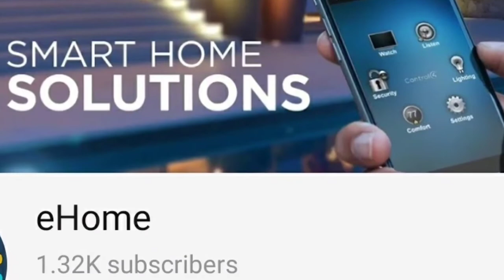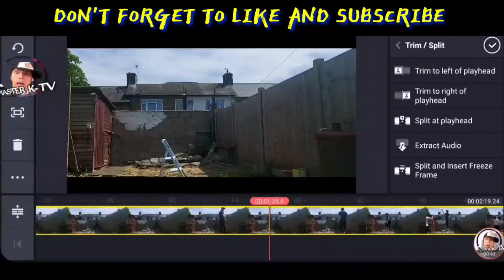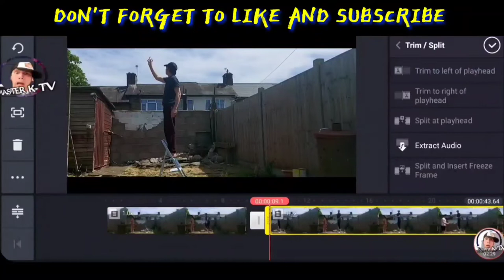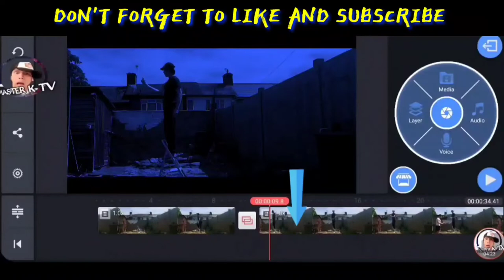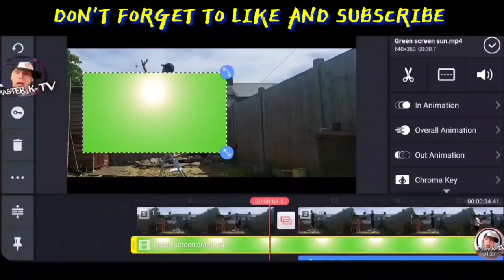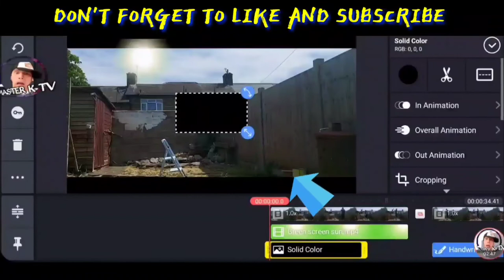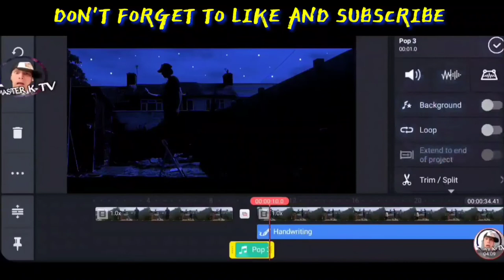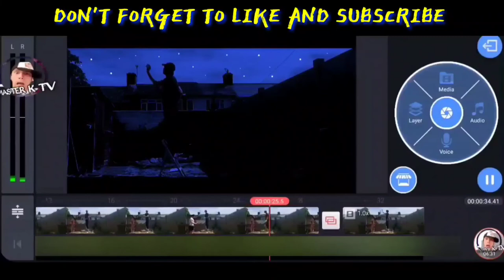THE OREGON ECLIPSE EXPOSED | CHANGING THE SUNLIGHT TUTORIAL | PICKING THE SUN HOW TO EDIT KINEMASTER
RECOMMENDED CHANNELS

TAGS ONLY

solar
kinemaster tricks,
kinemaster intro,
kinemaster videos,
kinemaster without watermark app,
kinemaster pro mod apk 2020 mediafıre 4k,
kinemaster edit,
kinemaster app,
kinemaster amv,
kinemaster animation,
kinemaster anime edit,
kinemaster amv tutorial,
kinemaster asset store,
kinemaster apk mod 2020,
kinemaster background music,
kinemaster best edit
picsay pro,
picsay pro moon keeper manipulasi tutorial,
picsay pro download,
picsay pro apps,
tutorial picsay pro,
edit picsay pro,
picsay pro app
powerdirector,
powerdirector tutorial,
powerdirector mod,
powerdirector pro,
power director editor tutorial tagalog,
powerdirector no watermark,
powerdirector code,
powerdirector app,
powerdirector pc,
powerdirector android,
powerdirector activation code,
powerdirector amv,
powerdirector animation
editing tutorial video,
editing tutorial on picsart,
editing tutorial gacha,
editing tutorials gacha life,
editing tutorial for beginners,
editing tutorial android,
editing tutorial gacha life,
editing tutorial aesthetic,
editing tutorial after effects,
editing tutorial app,
editing tutorial ae,
editing tutorial alight motion,
editing tutorial adobe premiere
editing apps,
editor,
editing,
edit video,
edit audio,
edit photo,
edit pictures,
editor challenge,
edit in picsart,
edit vlog,
edit tiktok,
edit like a pro,
edit audios,
edit apps,
edit alight motion,
edit audios soft
RUN SUPER FAST LIKE SONIC in KINEMASTER
how to edit videos,
how to edit in inshot,
how to edit a picture,
how to edit alight motion,
how to edit a video in kinemaster,
how to edit a youtube video,
how to edit a photo,
how to edit a music video,
how to edit background,
how to edit binibini tiktok,
how to edit blog,
how to edit background in kinemaster